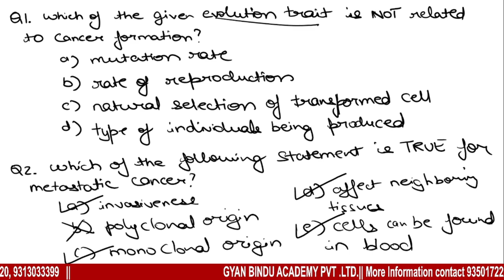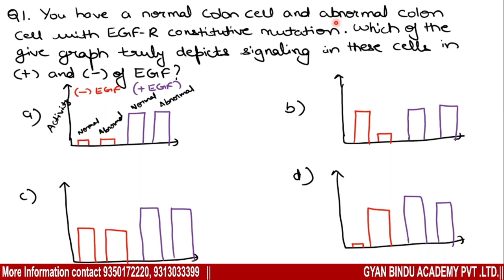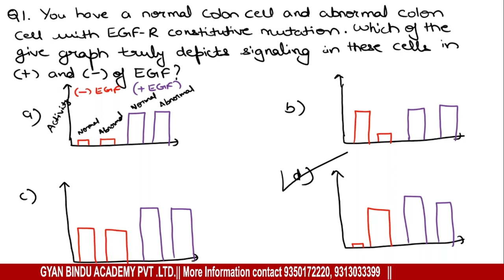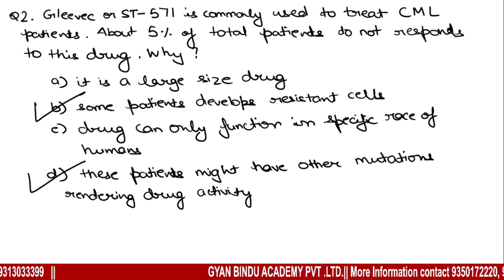Cell Signaling (Cancer) Question Discussion By Dr. Salman Ahmad Mustfa sir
AIIMS
BARC
BINC
BITS Pilani
DBT-JRF
DRDO
gate biotech
Hyderabad University
Jawaharlal University
JNU
ICAR
Icar jrf
Icar net
ICMR
IFS
IFS Zoology Optional
IISC
IISER
Iiser biological science
Iiser biology
JNCASR
JNU JNUET
NBRC
NCBS
NEET
NII
NIMHANS
TIFR
TIFR 2021
TIFR Biology
TIFR Biology